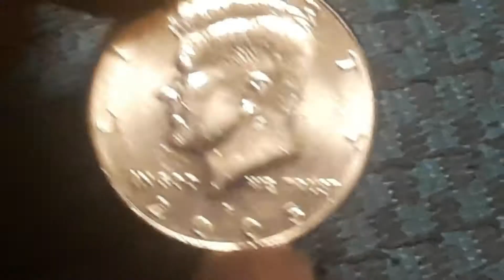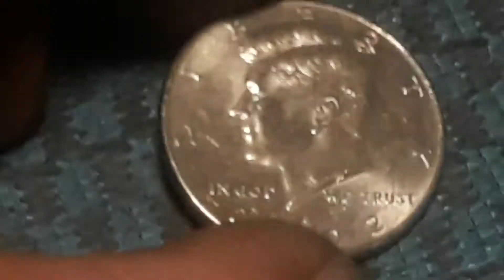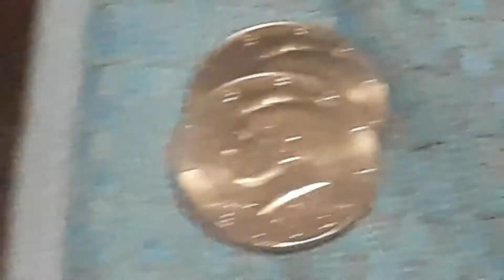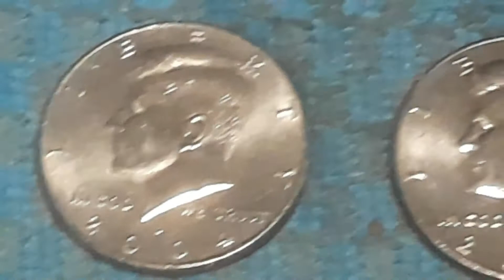Episode 61: First Ever Box Of Halves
I was finally able to get half dollars from my banks. This video is my very first half dollar box, how did I do? Well you tell me!